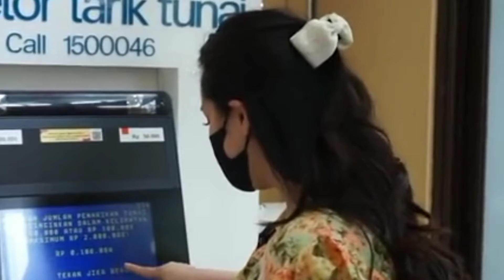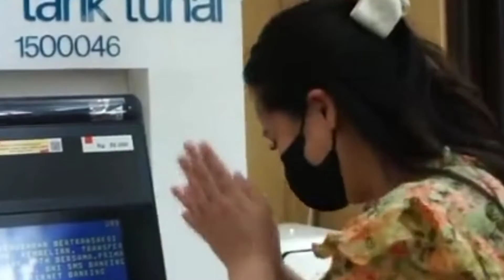Kado Istimewa Ultah Nagita Slavina & Raffi Ahmad Mesin ATM Pribadi, Sultan Banget!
Kado Istimewa untuk Ulang Tahun Nagita Slavina dan Raffi Ahmad Mesin ATM Pribadi, Sultan Banget